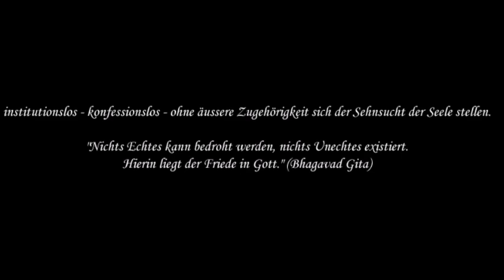29 pM. Sorglosigkeit